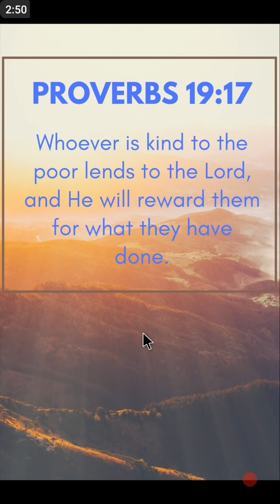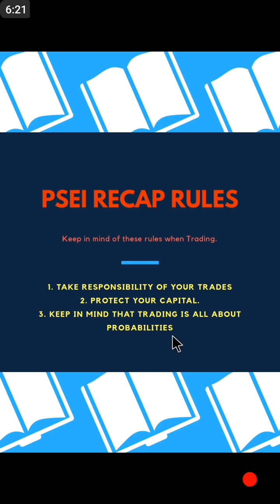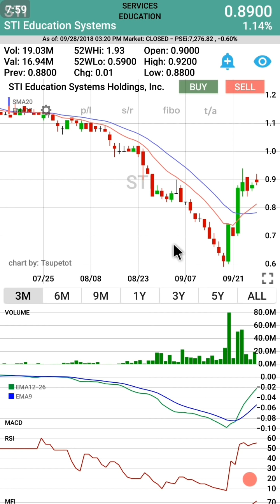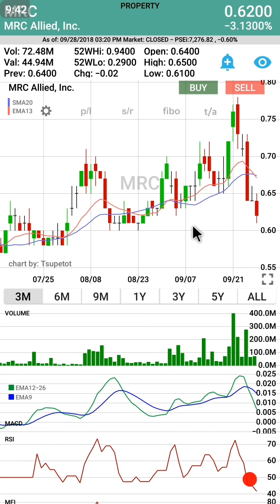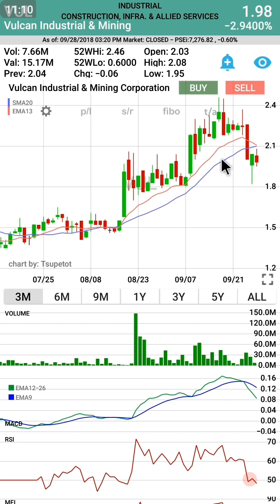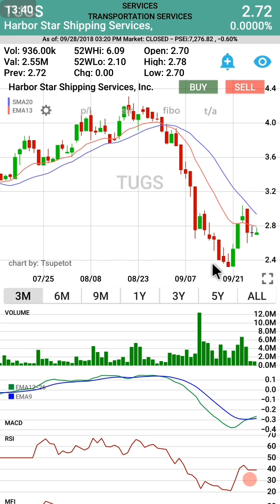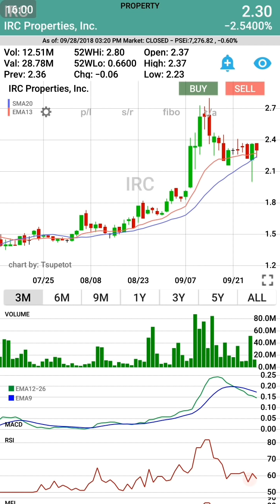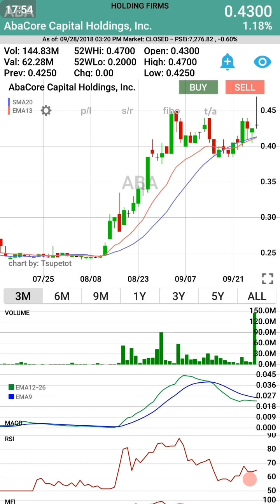Chart Qck PSEi Recap - October 1, 2018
To help your trading.
Checkout the previous epispdes.

*Chart QCK - October 1, 2018